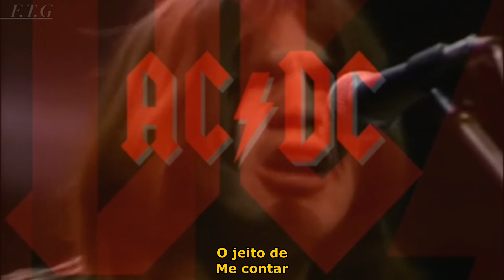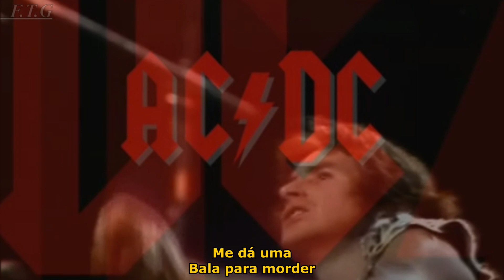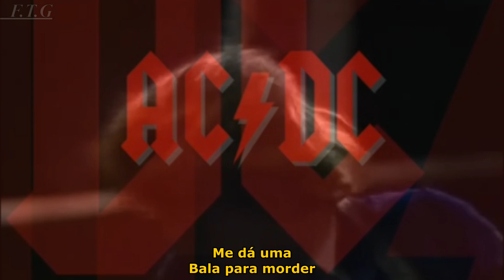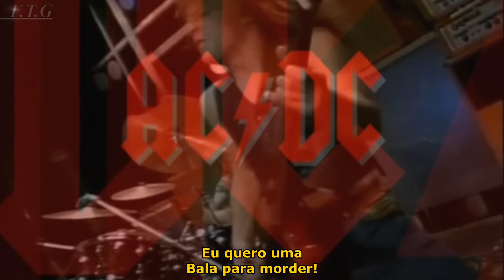AC/DC - Gimme A Bullet (Tradução)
Gimme a Bullet · AC/DC

Powerage

Guitar, Composer, Lyricist: Angus Young
Vocal, Composer, Lyricist: Bon Scott
Guitar, Composer, Lyricist: Malcolm Young
Drums: Phil Rudd
Bass: Cliff Williams
Producer: Harry Vanda & George Young for Albert Productions